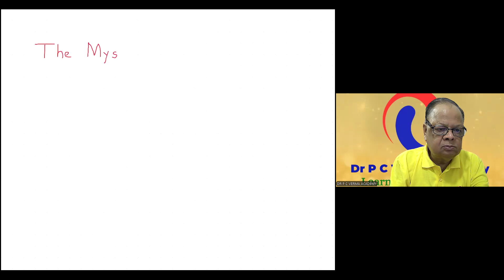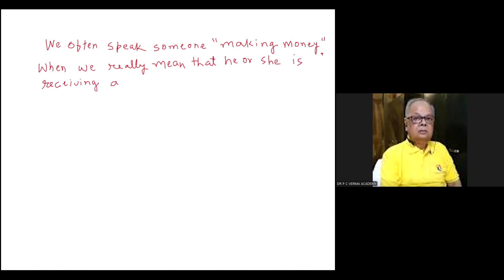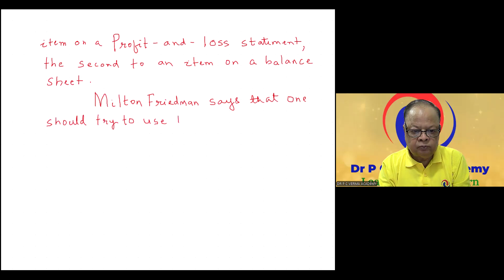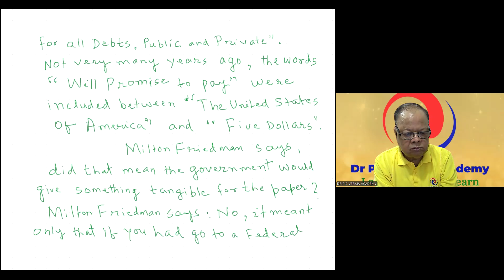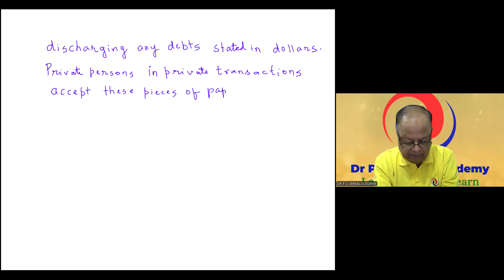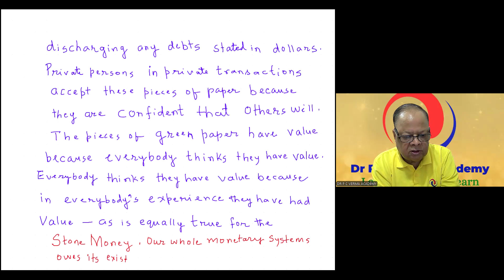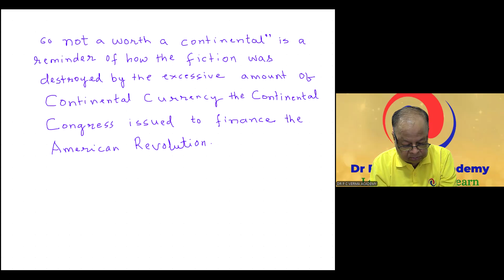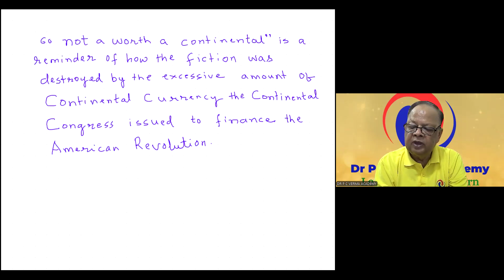THE MYSTERY OF MONEY : MONEY MISCHIEF BY MILTON FRIEDMAN